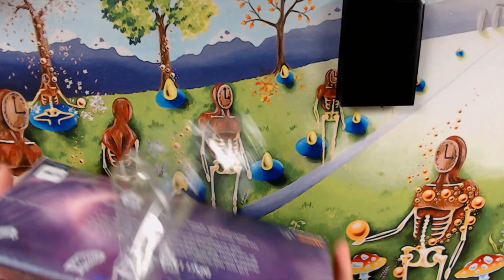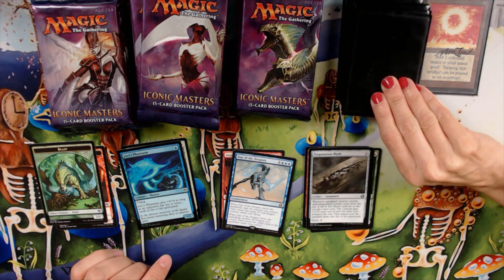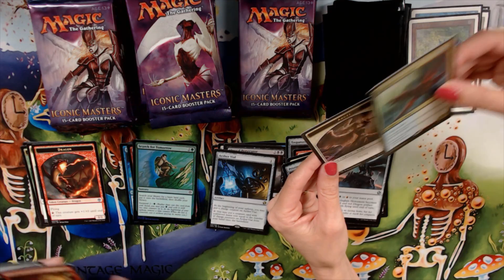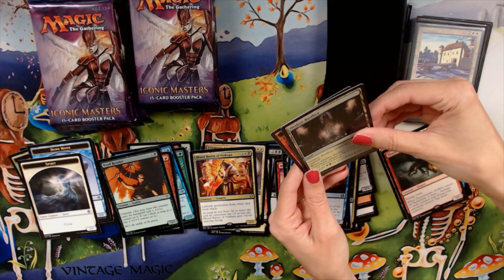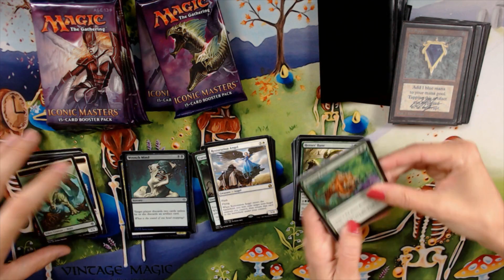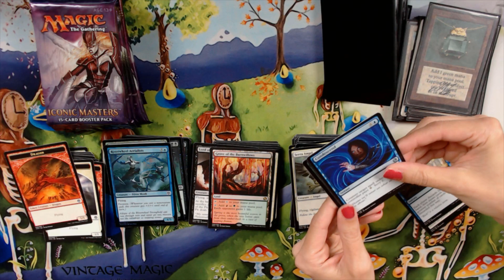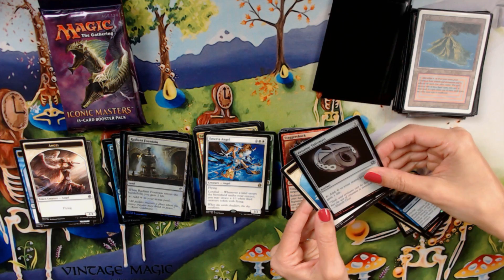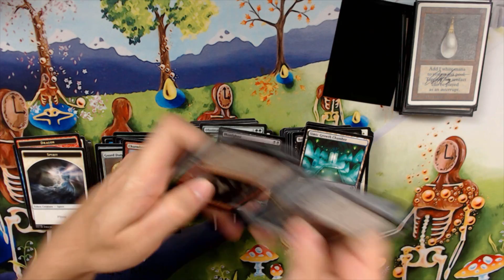Opening Iconic Masters, next to REAL iconic masters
Got the wife to help me open an Iconic Masters box... right next to a stack of REAL ORIGINAL Iconic cards of Magic the Gathering.  24 packs, 24 iconic old cards!